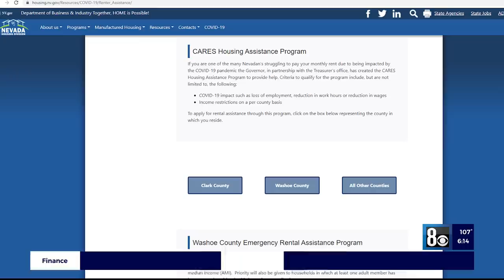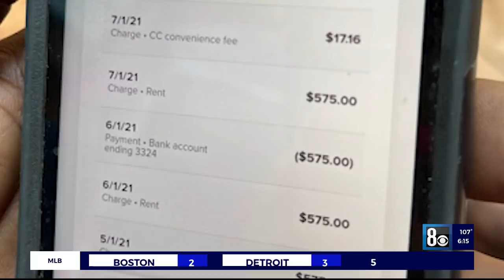I-Team: Landlord - Tenant Tensions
I-Team: Landlords, property management companies face challenges amid eviction moratorium